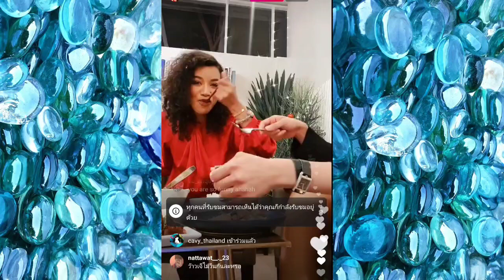โกโก้ น้ำ พัชรพร มิสแกรนด์ Live ล่าสุด